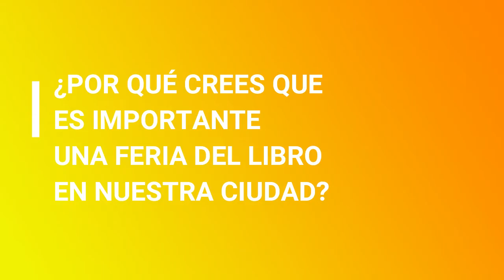Entrevistas FIL ICA 2020: César Panduro Astorga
Realizamos una breve entrevista a César Panduro a propósito de nuestra próxima Feria del Libro y se las dejamos aquí.
Largamente conocido en nuestra ciudad, César Panduro Astorga es maestro, y además es un reconocido escritor, gestor cultural y director de la Biblioteca Abraham Valdelomar que tiene una programación cultural muy nutrida año a año. ¡Les invitamos a ver el vídeo!
¡Vamos FIL ICA 2020! ❤